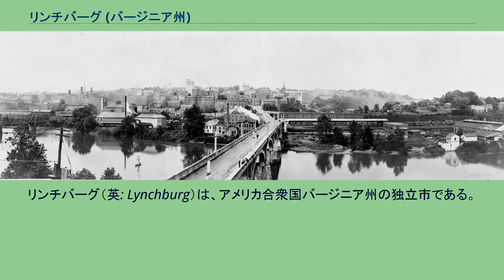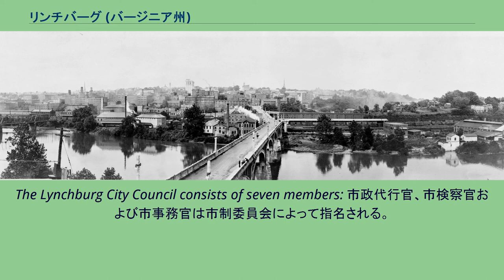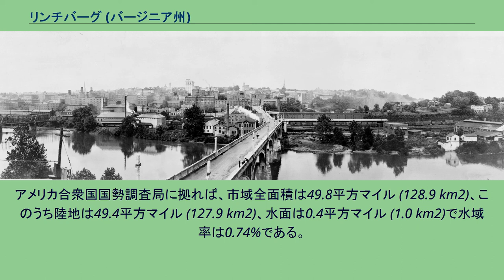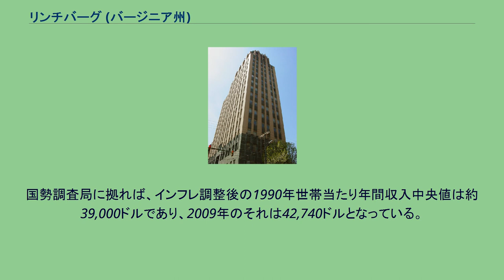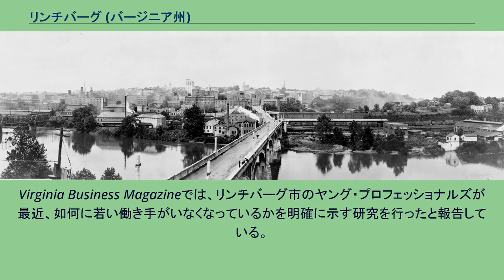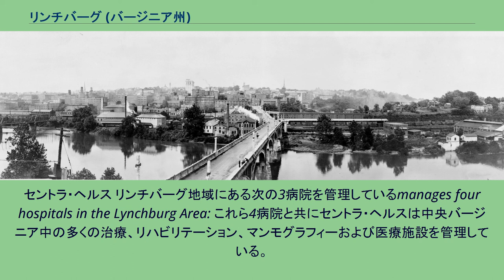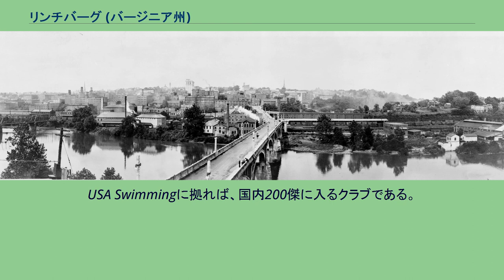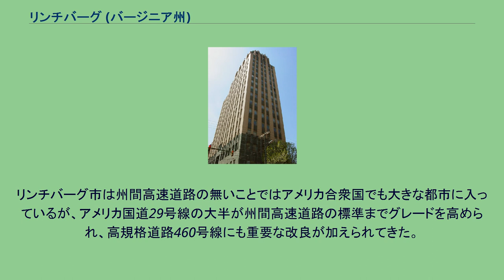リンチバーグ (バージニア州)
リンチバーグ（英: Lynchburg）は、アメリカ合衆国バージニア州の独立市である。
2010年国勢調査での人口は75,568人となっている。
ジェームズ川の堤に沿い、ブルーリッジ山脈の麓丘陵に位置しており、「7つの丘の都市」や「丘の都市」と呼ばれ、時として「それ自体の都市」と呼ばれることがあるが、これは州や連邦政府との縺れを歴史的に回避してきたことに関連している。
リンチバーグ統計上都市圏は2,122平方マイル (5,496 km2) の広さがあり、バージニア州の地理的中心近くにあり、アマースト郡、アポマトックス郡、ベッドフォード郡、キャンベル郡、ベッドフォード市およびリンチバーグ市に跨っている。
この都市圏人口は245,809人であり、バージニア州では5番目に大きな都市圏となっている。
その他近くにある都市ではロアノーク、シャーロッツビルおよびダンビルの各市がある。
リンチバーグの姉妹都市としては、フランスのリュエイユマルメゾンとドイツのグラウハウがある。
リンチバーグ市には、セントラル・バージニア・コミュニティカレッジ、リバティ大学、リンチバーグ・カレッジ、ランドルフ・カレッジおよびバージニア大学オブ・リンチバーグがある。
リンチバーグ都市圏にはスウィートブライア・カレッジがある。
リンチバーグ市は商業と小売りの地域中心である。
リンチバーグ都市圏の中の産業としては、核利用技術、薬品およびマテリアル・ハンドリング技術がある。
地域内の多様な小企業が安定した経済を保たせ、全国経済の悪化の影響を最小化している。
その住民に対するデジタル都市10傑調査では、この調査が2004年に始まって以来ランク入りしており、2007年にはトップタイになった。
1757年に初めて入植されたリンチバーグは、その創設者であるジョン・リンチに因んで名付けられた。
リンチは17歳のときにジェームズ川の浅瀬で渡し船の運航を始め、ニューロンドンとの行き来を確保した。
また川に架かるリンチバーグでは最初の橋造りにも貢献し、1812年にはこれが渡し船に置き換わった。
リンチとその母はサウスリバー・フレンズ集会所の墓地に埋葬されている。
「7つの丘の都市」はリンチの渡しを取り囲む丘に沿って急速に発展した。
トーマス・ジェファーソンはポプラ・フォレストと呼ばれるリンチバーグ近くの家を持っていた。
ジェファーソンは度々リンチバーグを訪れ、「リンチバーグの町に有益であることより大きな楽しみをくれるものは無い。そこは州内で最も興味有る場所だと考えている」と述べた。
リンチバーグの町はジェームズ川のリンチ渡し場の地に1786年の認可で設立された。
これら新しく便利な輸送手段によって地域交通がリンチバーグを通るようになり、タバコ交易の新しい商業中心になった。
1810年、ジェファーソンは「リンチバーグはおそらく、アメリカで最も発展しつつある場所だ。...重要さではリッチモンドの次に来る。...」と記した。
19世紀には商業と製造業の中心となり、1850年代までに1人当たりの数字で（マサチューセッツ州ニューベッドフォードと共に）アメリカで最も富める町の1つとなった。
主要産業はタバコ、鉄および鋼だった。
輸送手段としては、ジェームズ川のジェームズリバー平底船、ジェームズ川とカノーワの運河、さらに後にはバージニア・アンド・テネシー鉄道やノーフォーク・アンド・ピーターズバーグ鉄道など4つの鉄道線が加わった。
初期のリンチバーグはその信心深さではあまり知られていなかった。
1804年、福音伝道者ロレンゾ・ドウがリンチバーグについて、「...悪魔の王国があると考えることについて私が公然と語る所です。リンチバーグは神を崇拝することについては恐ろしい場所です。」と記していた。
これはリンチバーグに教会が無いことを指していた。
リンチバーグの富が増大するにつれて、売春など「下品な」行動が極めて普通のこととなり、多くの場合、当時の「上層部」によって認められていなければ無視された。
これらの行動の大半は「ハゲタカのねぐら」と呼ばれる町の中心街で起こった。
南北戦争の間、リンチバーグは南軍の供給基地となり、北軍デイビッド・ハンター将軍がシェナンドー渓谷から南に出てきて、リンチバーグから1マイル (1.6 km) 以内に接近した。
ハンターはリンチバーグに予想よりも大きな南軍部隊が駐屯しているという誤った印象を抱き、1864年6月18日のリ...